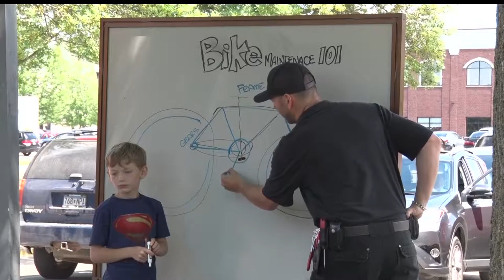New Bicycle Repair Station Opens At Brainerd Public Library